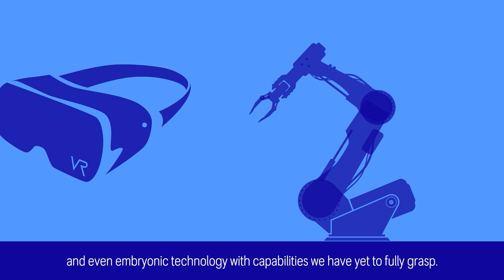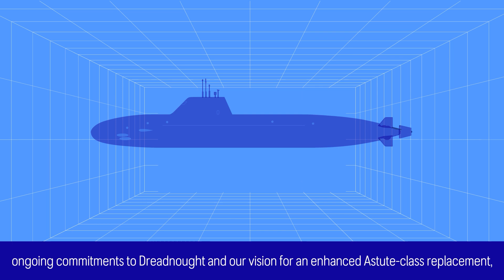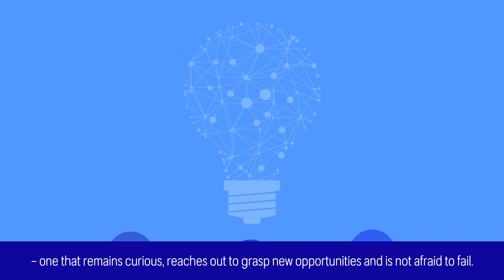Rolls-Royce | Rolls-Royce Submarines – Our Story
For over 60 years Rolls-Royce has designed, supplied and supported the nuclear propulsion plant that provides power for all of the UK Royal Navy's nuclear submarines.

Now we stand on the brink of a nuclear renaissance across the UK to meet growing Net Zero energy demands and a new dawn in space exploration, where nuclear could be at the heart of lunar habitation and missions to Mars.